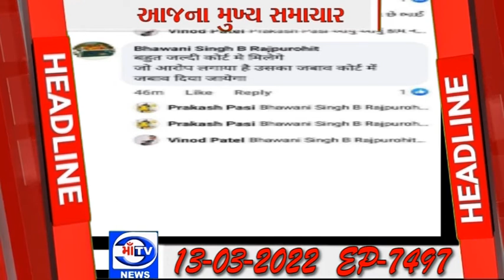માઁ ટીવી 13.04.2022 માઁ ટીવી ન્યુઝ લાઈન સમાચાર ના આજ ના મુખ્ય સમાચાર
માઁ ટીવી ન્યુઝ લાઈન સમાચાર ના આજ ના મુખ્ય સમાચાર